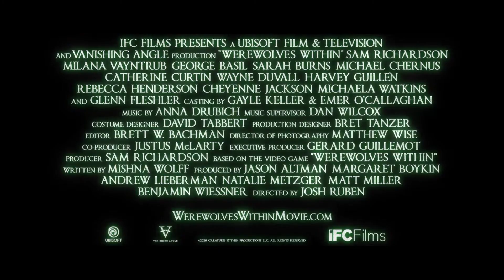🎥 WEREWOLVES WITHIN (2021) | Movie Trailer | Full HD | 1080p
After a proposed pipeline creates divisions within the small town of Beaverfield, and a snowstorm traps its residents together inside the local inn, newly arrived forest ranger FINN (Sam Richardson) and postal worker CECILY (Milana Vayntrub) must try to keep the peace and uncover the truth behind a mysterious creature that has begun terrorizing the community.

Director: Josh Ruben
Writer: Mishna Wolff
Stars: Sam Richardson, Milana Vayntrub, George Basil